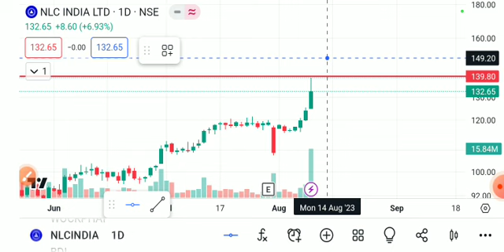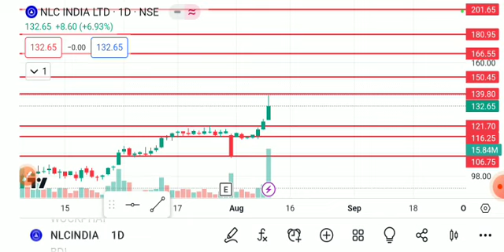NLC INDIA SHARE LATEST NEWS TODAY,NLC INDIA SHARE ANALYSIS,NLC INDIA SHARE TARGET,NLC INDIA SHARE